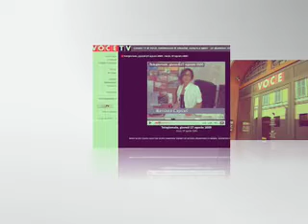Telegiornale, giovedì 17 dicembre 2009